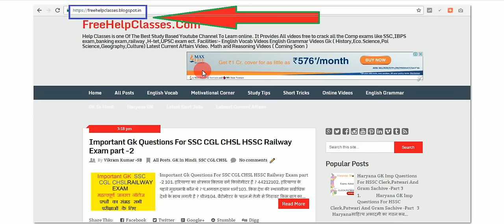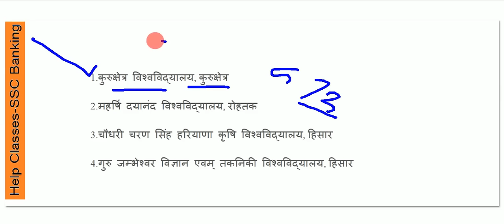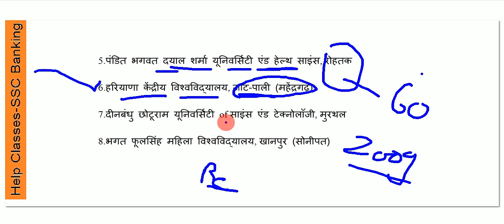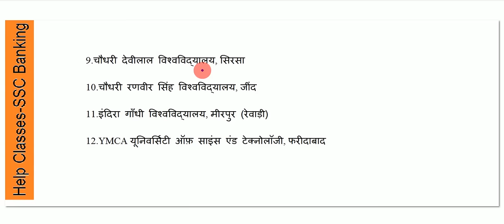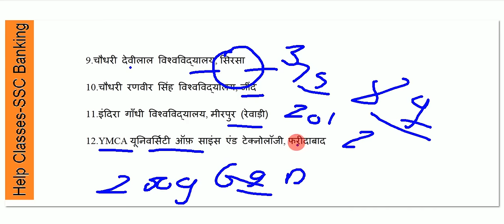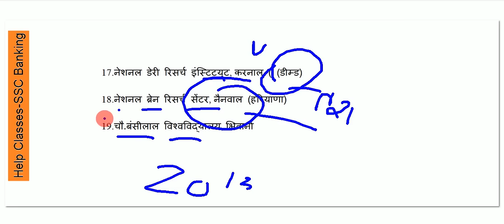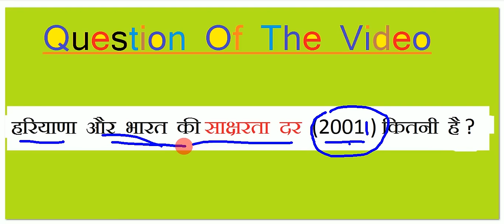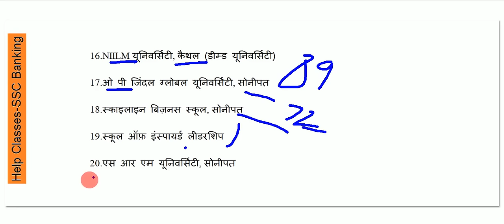Important Universities and Institutes of Haryana(महत्त्वपूर्ण विश्वविद्द्यालय )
⭕Youtube Visit Our Hindi Blog To Read All Gk

Help Classes is one Of The Best Study Based Youtube Channel To Learn online. It Provides All videos free to crack all the Comp exams like SSC,IBPS exam,banking exam,railway ,H-tet,UPSC exam ect.

haryana general knowledge pdf
haryana gk in hindi pdf download
haryana current gk in hindi
haryana gk notes
haryana gk in hindi download
haryana gk notes in hindi
haryana general knowledge question
haryana general knowledge in hindi
haryana general knowledge pdf download